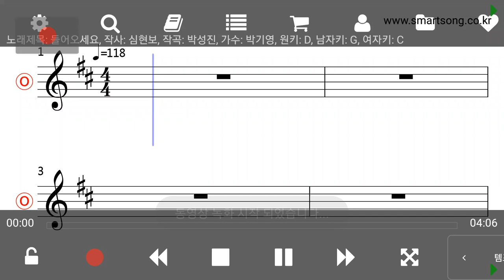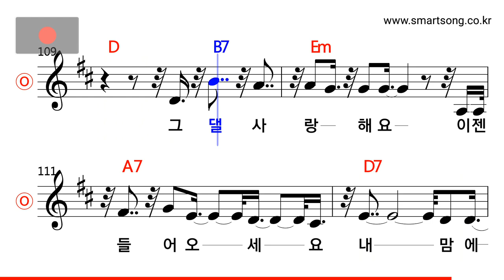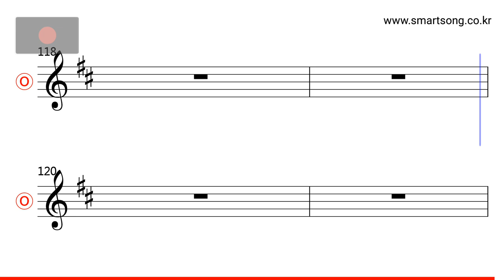박기영 - 들어오세요 MR